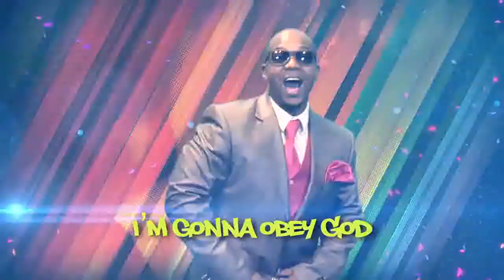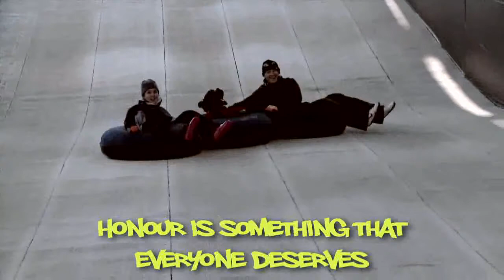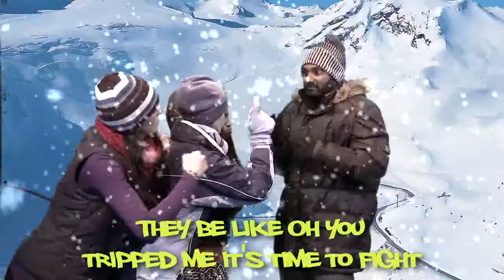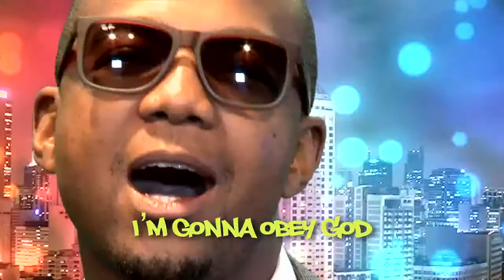Extreme Living Music Video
Kidszone Children's Church Music Video for our latest series: Extreme Living!

Obedience
Honour
Respect
Manners

We'd love to have you over for a service soon!